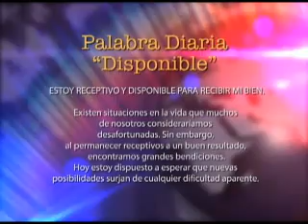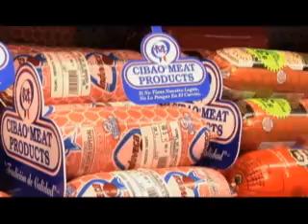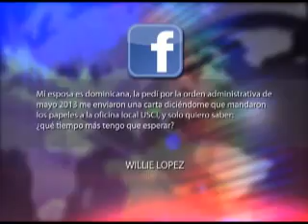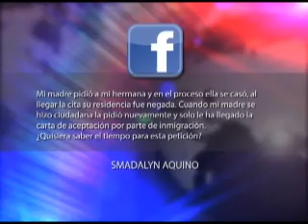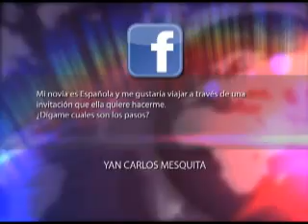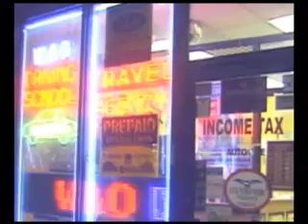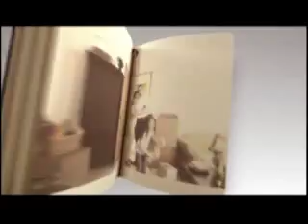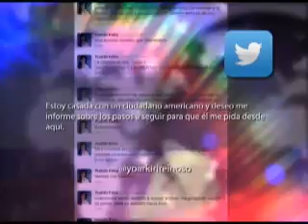YUDITH FELIZ PROGRAMA 110